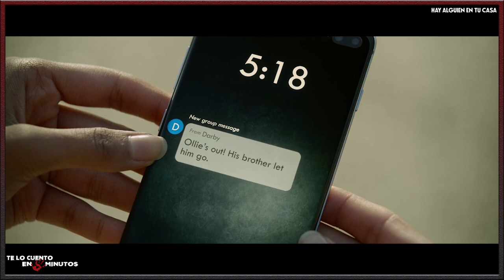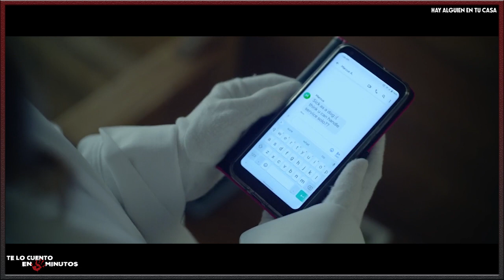Hay alguien en tu casa - (2021) Te lo cuento en 5 min.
Hay alguien en tu casa - (2021)  Te lo cuento en 5 min. Film dirigido por Patrick Brice y protagonizada por Sydney Park, Théodore Pellerin, Asjha
Cooper, Dale Whibley y Jesse LaTourette, con una duración de 86 minutos, del género terror, fue estrenada en el 2021.

Autor: ScottHolmes
Tema: Escape